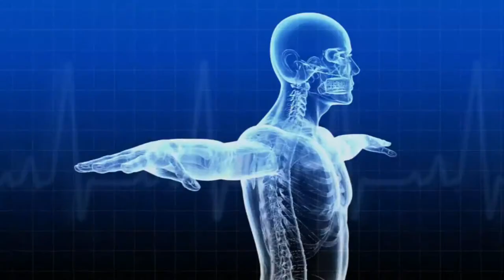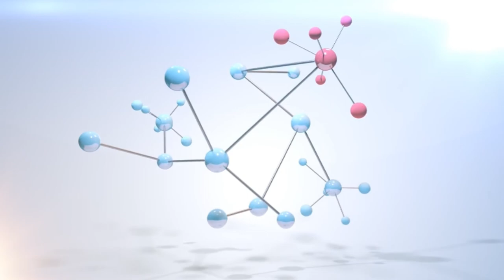Swastha Sandesh DR. Pawan Kumar Shrestha With By Tejendra K.C || Buddha TV